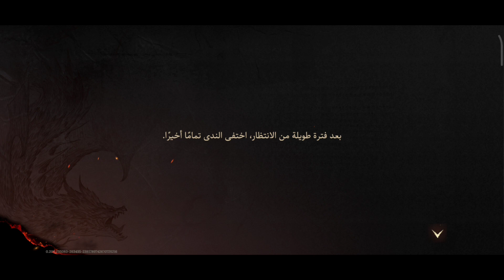Dragonheir Silent Gods 05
Join us for another thrilling episode in the 'Dragonheir: Silent Gods' series on Sofiane Gaming! In this episode, we delve deeper into the mysteries of the Silent Gods, uncovering secrets that will change everything. 😊🎮🐉'

Remember, a good description should be engaging, provide a brief summary of the video content, and include a call to action for viewers to interact with your channel."